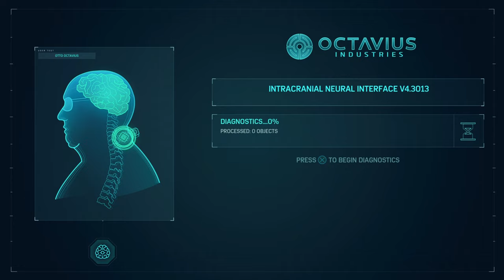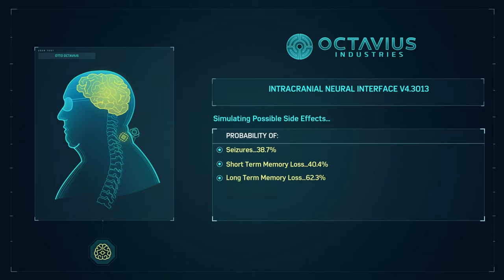Marvel's Spider-Man Remastered PS5 PART 14 (ROAD TO MARVEL SPIDER-MAN 2 PS5) Sinister SIX(6)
4k 60